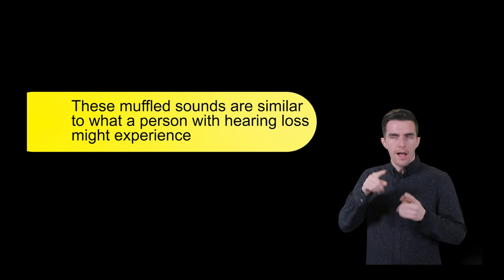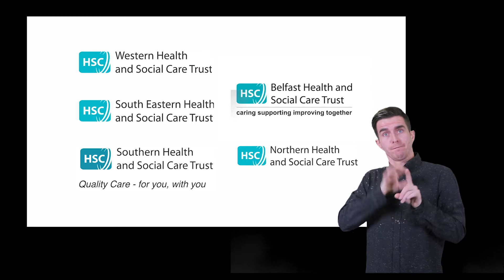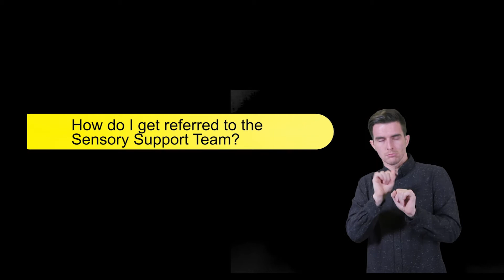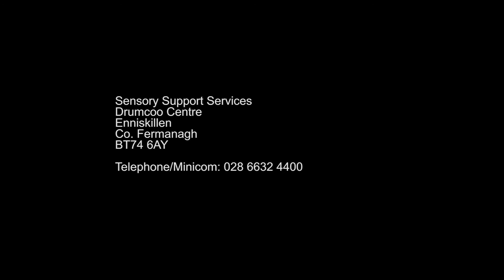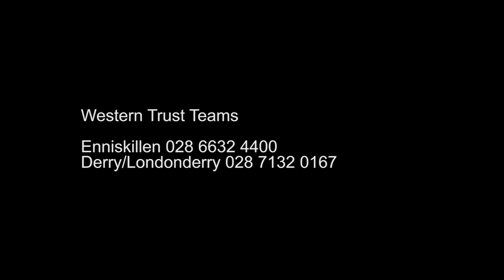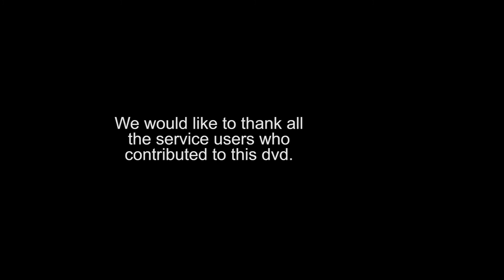Sensory support service (British sign language version)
Our Sensory Support Service recently launched an educational DVD highlighting the exceptional services that they provide.